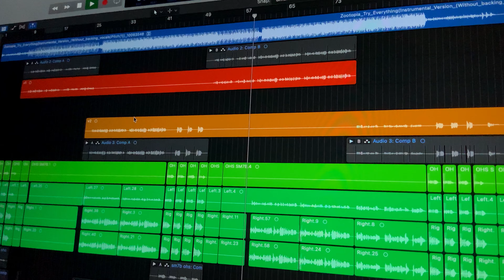Try Everything - Shakira by Pablo daBari (Zootopia OST Male Cover)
New Year's resolution. Reminding myself to always try new things to keep growing and discovering new people and music. Wish you all have a great upcoming 2021!! Thank you all who have followed along this journey with me. Enjoy and HAPPY NEW YEAR!!!

BTW, yes I LOVE Zootopia.

 / pablodabari

🎙 AKG p220

🎛 Audio Interface Focusrite

⚙ Pop Filter

🎧 Shure In-Ears
🎧 AT Headphones

m.me/PablodaBar